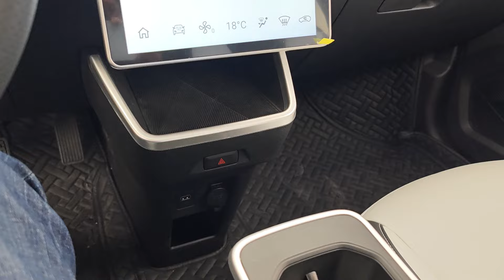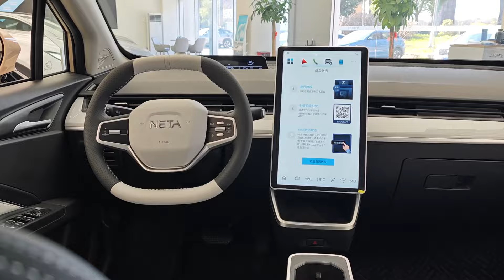2024 NETA Aya vs Chevrolet Bolt EV 1LT / Nissan Leaf S / Fiat 500e Pop / Smart EQ ForTwo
Neta Aya vs. the World: Clash of the Compact Electric SUVs!
Alright, electric car enthusiasts, fasten your seatbelts! Today, we're pitting the up-and-coming 2024 Neta Aya against four established champions: the Chevrolet Bolt EV 1LT, the Nissan Leaf S, the Fiat 500e Pop, and the Smart EQ ForTwo. We'll be dissecting their prices, specs, and features to see who reigns supreme in the compact electric SUV arena.

Price Punch:

The Neta Aya throws the first punch with a surprisingly aggressive starting price of ¥73,800 yuan (roughly $10,300 USD) for the 40 kW version. That's significantly cheaper than the competition, with the Bolt 1LT coming in at $27,495 USD, the Leaf S at $29,255 USD, the 500e Pop at €24,000 EUR (roughly $26,600 USD), and the EQ ForTwo at €21,790 EUR (roughly $24,200 USD). However, keep in mind that these are base prices, and additional configurations and incentives can shift the landscape.

Spec Showdown:

Here's where things get interesting. While the Aya holds the price advantage, the others fight back with various strengths:

Range: The Bolt EV 1LT dominates with 259 miles, followed by the Leaf S at 149 miles, the 500e Pop at 147 miles, and the EQ ForTwo at 112 miles. The Aya's range varies between 187 miles and 249 miles depending on the battery configuration.
Power: The Bolt and Leaf pack the most punch with 200 and 147 horsepower, respectively. The Aya's two options offer 54 and 95 horsepower, while the 500e Pop and EQ ForTwo have a more modest 83 and 82 horsepower.
Size: The Aya, Bolt, and Leaf offer more space and practicality, while the 500e Pop and EQ ForTwo are true city dwellers with their compact footprints.
Feature Frenzy: ✨

This round is a close call as all have something to brag about:

Neta Aya: Panoramic sunroof, 12.3-inch touchscreen infotainment, optional ADAS suite.
Chevrolet Bolt EV 1LT: Heated seats, wireless charging, Chevy Safety Assist suite.
Nissan Leaf S: Apple CarPlay and Android Auto, driver assistance features.
Fiat 500e Pop: Vintage-inspired design, decent cargo space for its size.
Smart EQ ForTwo: Ultra-compact design, perfect for city streets, optional panoramic roof.
The Verdict:

Picking a clear winner is tough, as each car excels in different areas. Here's the lowdown:

Budget-conscious? The Neta Aya and Smart EQ ForTwo lead the pack.
Range warrior? The Bolt EV is your champ.
City slicker? The 500e Pop and EQ ForTwo are your urban allies.
Tech and space lover? The Aya, Bolt, and Leaf offer more creature comforts.
Ultimately, the best choice depends on your priorities and budget. So, weigh these factors carefully, watch my full Neta Aya video review, and decide who fits your electric dreams best!

Remember, there's no one-size-fits-all EV. But, with this battle royale, you're now an electric car ninja, ready to find the perfect EV companion for your adventures!